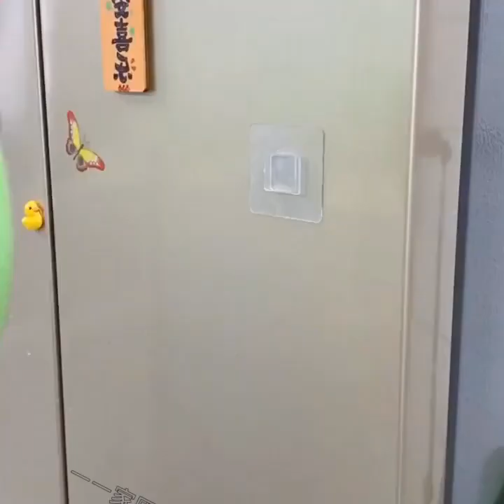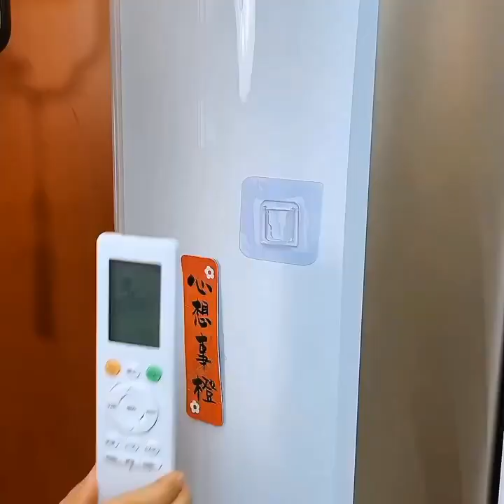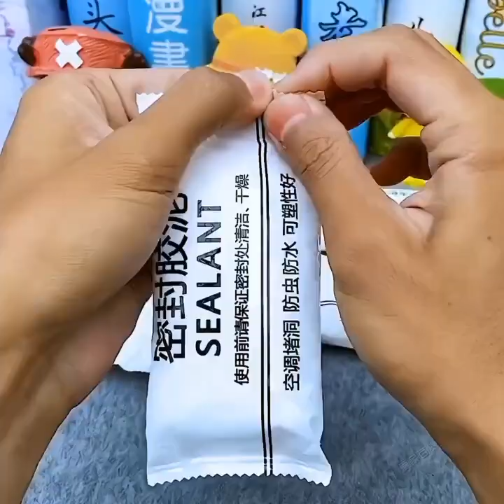Kitchen Tools 💥 Smart Appliances, أدوات أجهزة وأفكار منزلية مذهلة😍Kitchen tool/Utensils For Every#89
"Get Fit and Healthy with These Simple and Effective Home Workouts. Whether you're a beginner or an experienced fitness enthusiast, our expert trainers will guide you through a variety of workouts that you can do from the comfort of your own home. From full-body strength training to high-intensity cardio, our videos are designed to help you achieve your fitness goals and improve your overall health. With easy-to-follow instructions and modifications for all fitness levels, you'll be able to challenge yourself and see results in no time.